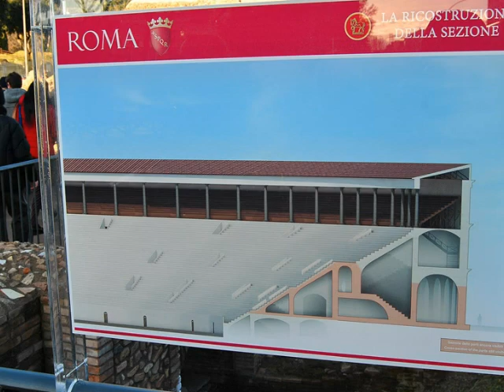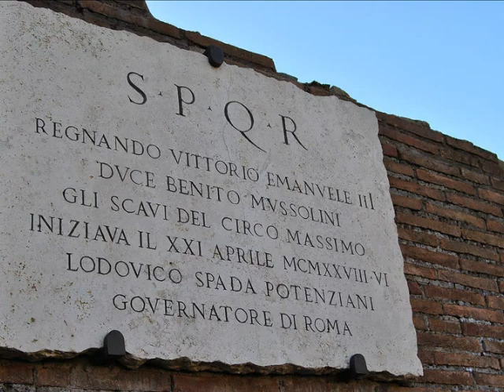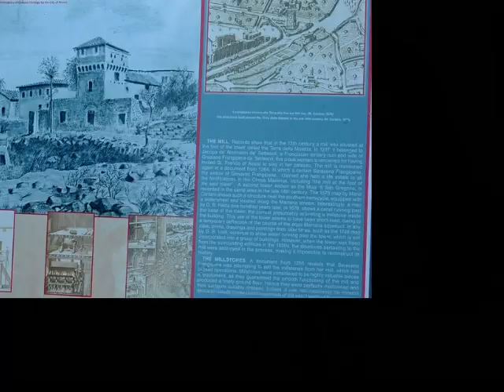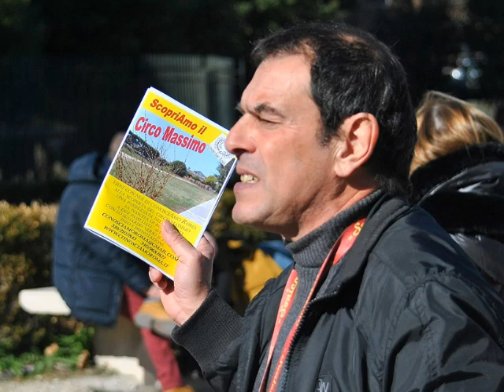Circo Massimo con ConosciAmo Roma